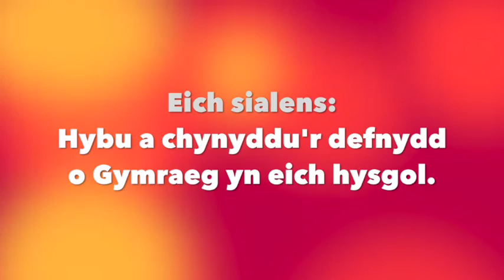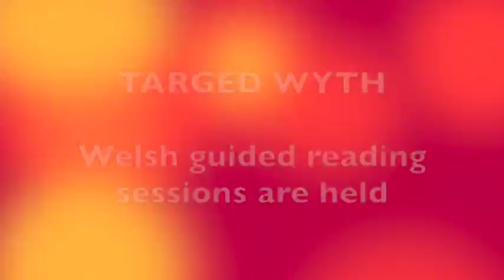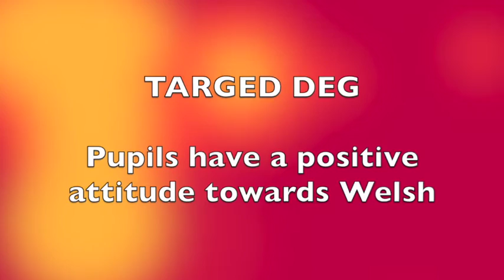Targedau Cymraeg Campus